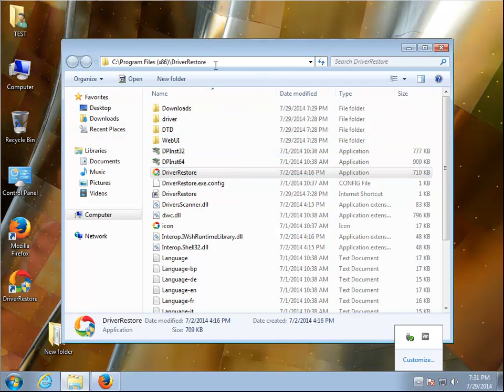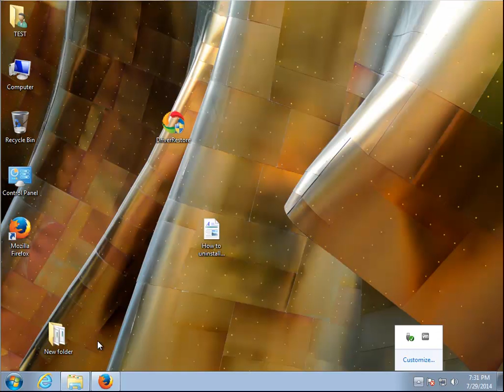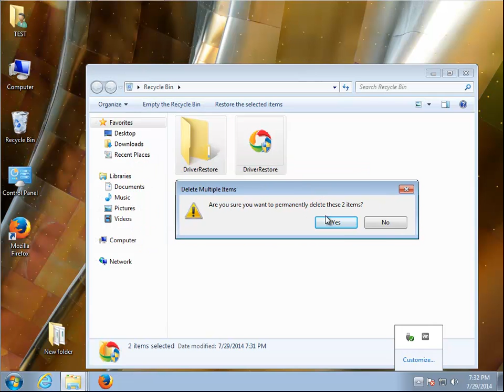Uninstall DriverRestore 3.3.0.1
Mission: Uninstall DriverRestore 3.3.0.1